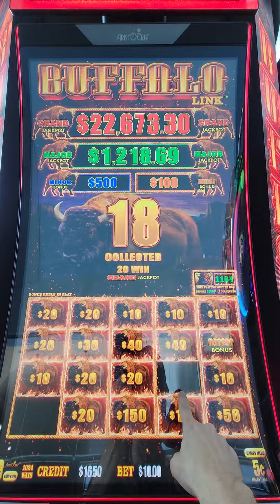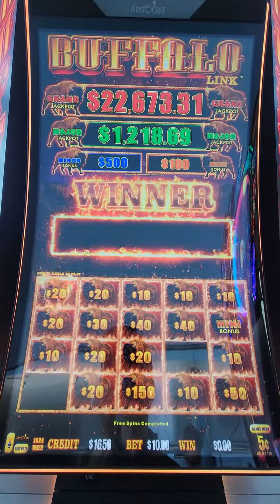Buffalo Link 🦬 GRAND Jackpot Chance at the Las Vegas Airport!!!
Buffalo Link is a great opportunity due to the Free Feature bonus that has a must hit trigger as you collect up to 1800 buffalo... so anytime you see this free feature number over 1300 is a good play opportunity in my book because it gives you a big head start on collecting these buffalo, plus this free feature can hit at any time along the way... but while Buffalo Link is an advantage play slot machine for this reason, there are no guarantees that the free feature will be a good paying bonus... so keep your eyes out folks and pick 'em good!!